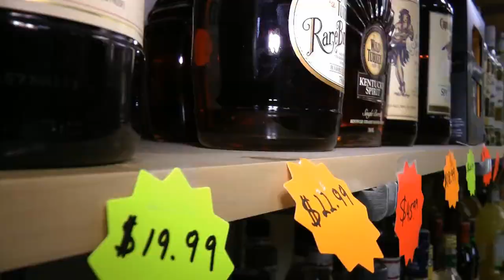Liquor Store Owners Speak Out